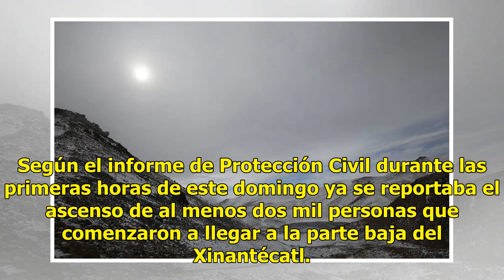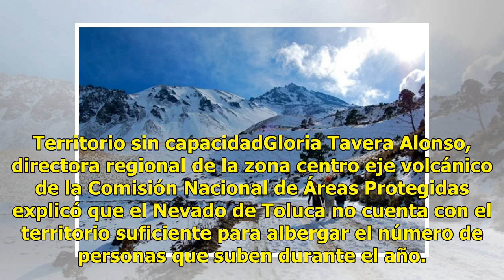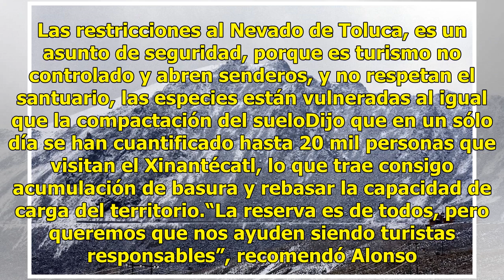[Fotos] El Nevado de Toluca se pinta de blanco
La primera nevada de la temporada llegó y pintó de blanco el Nevado de Toluca. El paso a la zona de las lagunas y los picos del Nevado de Toluca quedó restringida debido a la caída de aguanieve registrada durante ...